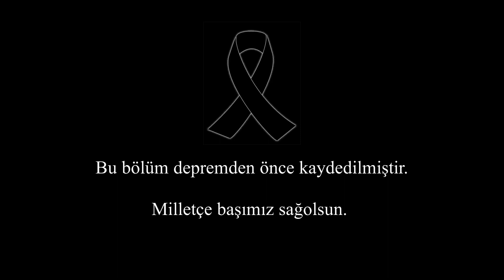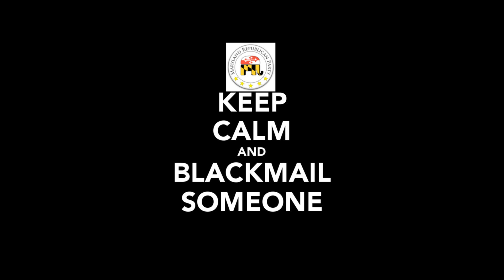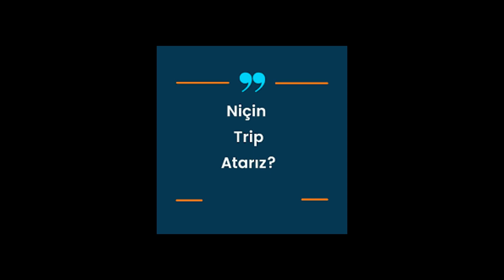Bir Oyundur Yaşamak #3: Topun Sahibine Biat Edin!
Bir oyundur yaşamak serisinin bu bölümünde veto oyuncularını tartışıyoruz.

Bölümler:

0:00 Giriş
0:33 Top sahibi
5:10 Veto oyuncusu tanımı
8:03 Siyasi veto oyuncuları
9:39 Brexit ve Avrupa Birliği
13:50 Türkiye ve NATO
16:10 Partizan veto oyuncuları ve şantaj partileri
23:55 Ultimate veto oyuncusu: Devlet Bahçeli
27:50 Gündelik hayatta veto oyuncuları
31:05 Millet ittifakı
39:26 De jure ve de facto güç farkı
43:17 Kapanış